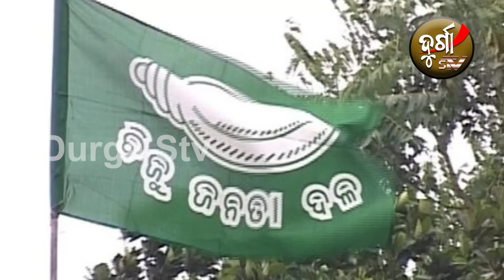ବିଜେପି ଟାର୍ଗେଟ ରେ ବିଜେଡିର VK PANDIAN ! 500 କୋଟିର ଚାଲିଛି ତଦନ୍ତ!